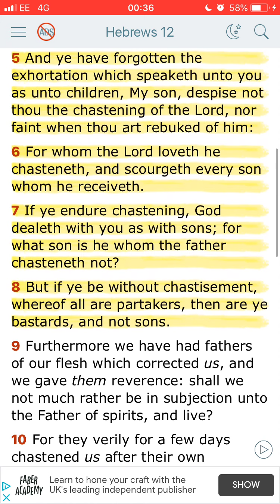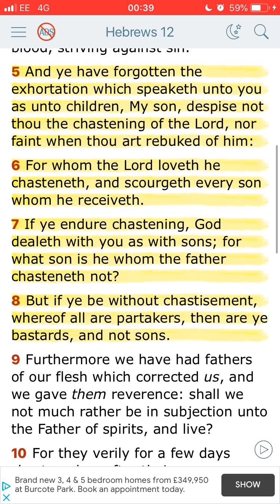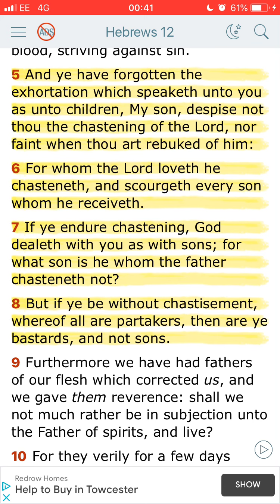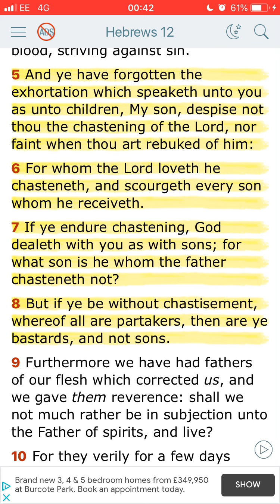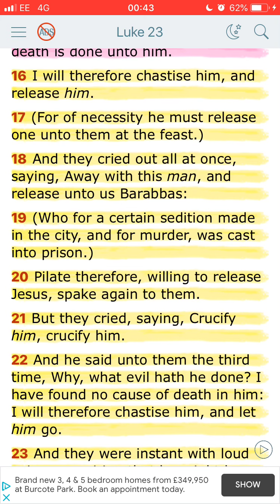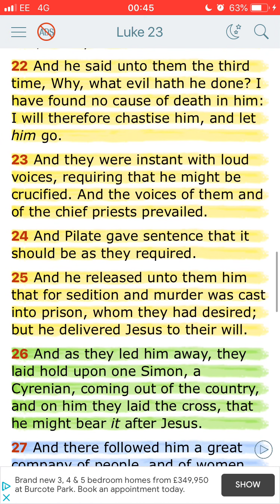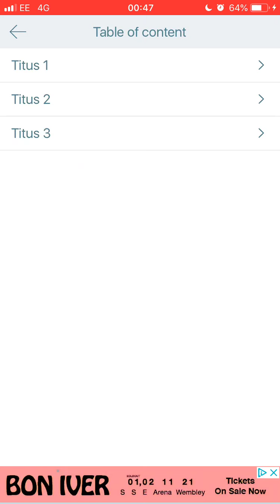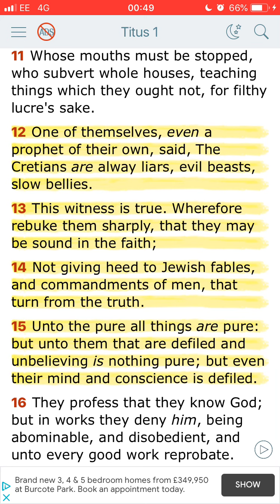Epistle #27 oft to feel the rod